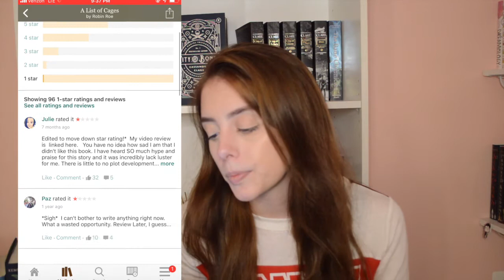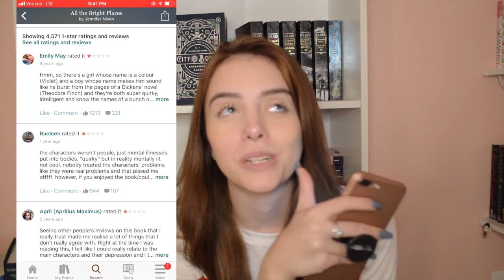reading 1 star reviews of my favorite books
Amazon Wish List:

SOCIALS:

Personal-  @kyliie.amber
Bookstagram-@savedbythebook333